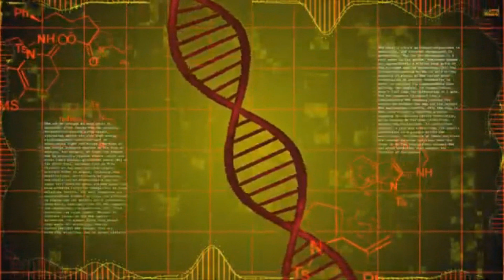Pequenos Códigos - Grandes Informações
Buscamos como espécie, descobrir os mistérios do Universo, entretanto há um universo a descobrir dentro de nós mesmos. O material que chamamos de DNA tem sido uma dor de cabeça para pesquisadores que têm encontrado em sua estrutura um material bem atípico.

Gratidão por acompanhar e apoiar o Canal, muita paz e Luz!

Background Motion:
@Shani Services